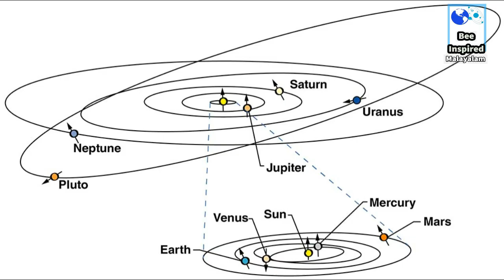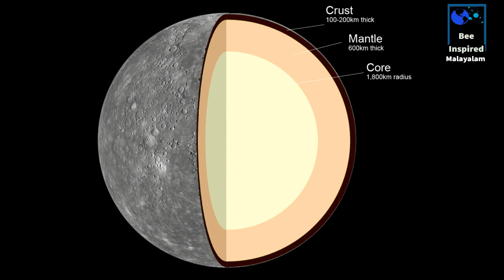Top 10 Facts About Mercury | Malayalam | Digital Science Malayalam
In this video i will explain about mercury smallest planet in solar system mercury is a hottest planet but during night mercury will be cold as -170 degree Celsius .Mercury has the second planet have density of surface with rocks and metals .